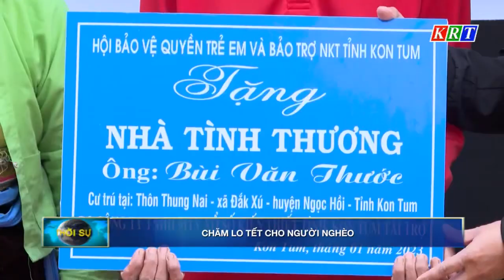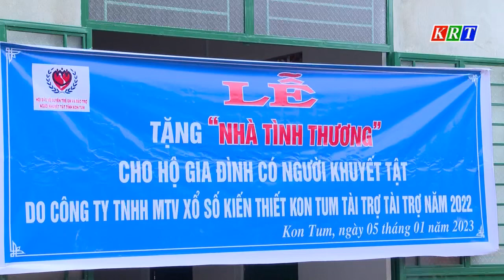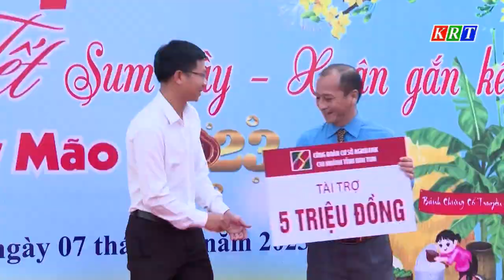Chăm lo Tết cho người nghèo